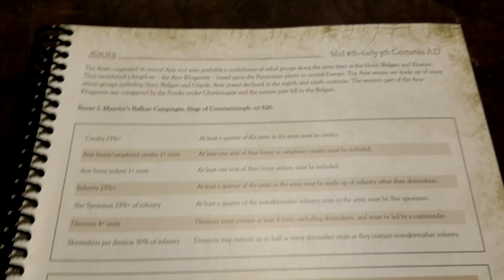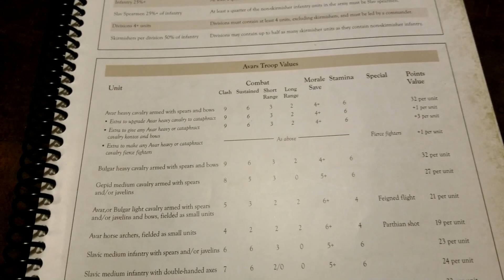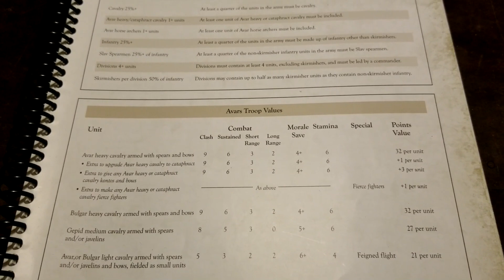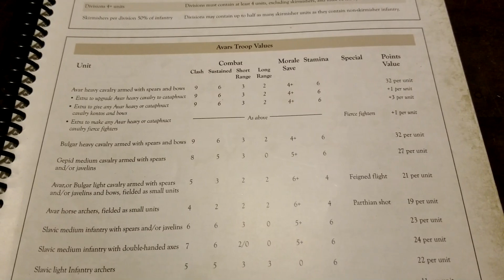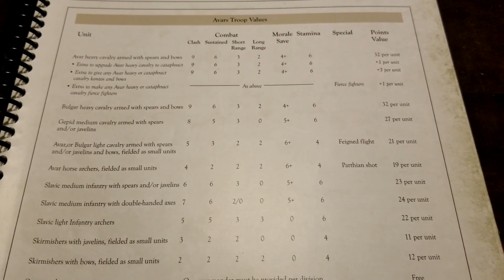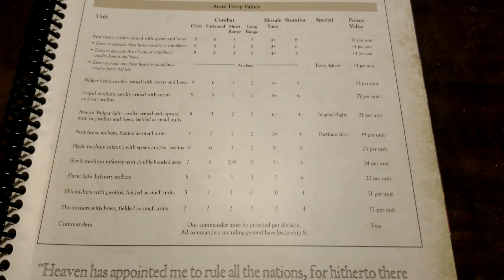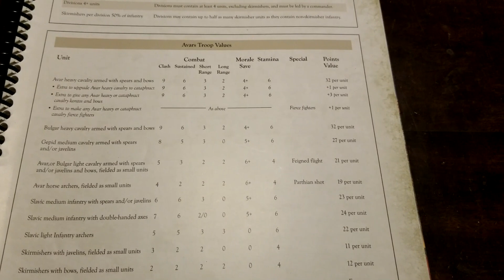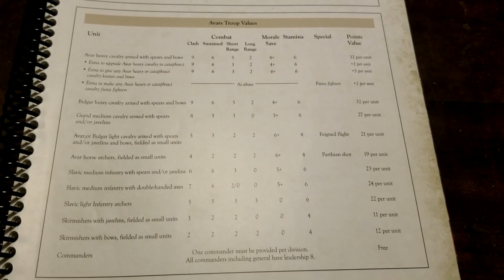Hail Caesar - Avars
We take a look at the powerful Avars for Hail Caesar!

Exotic Plains